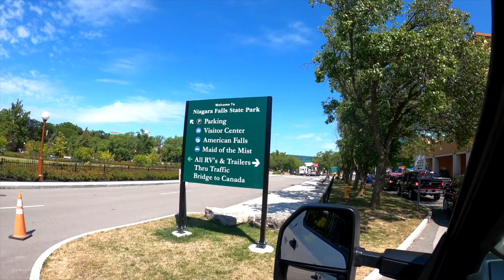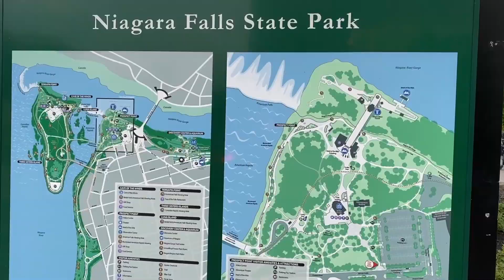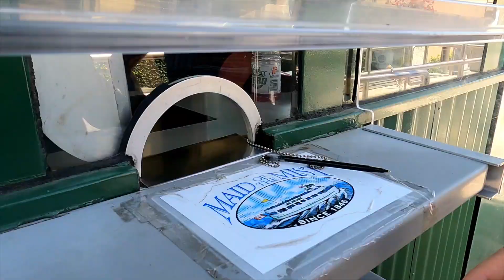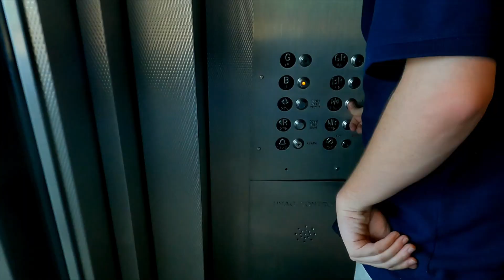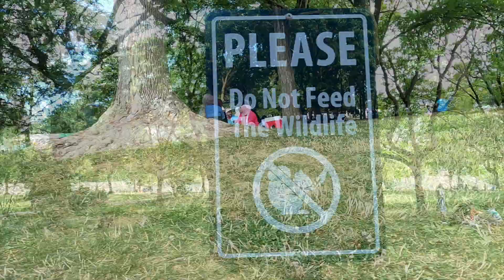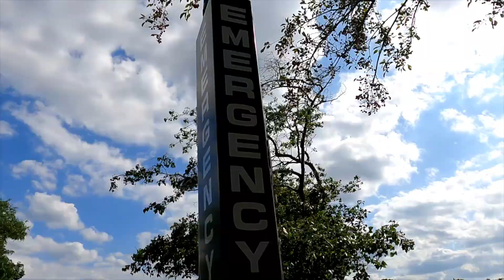Niagara Falls & State Park TIPS | Convenient RV Campground | NEW Electric Boat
Niagara Falls & State Park TIPS | Convenient RV Campground | NEW Electric Boat (EP 148)

ℹ️ About this episode:
This week on LivinRVision, we take you from a very convenient RV campground near Niagara Falls (7.1 miles away) to the Niagara Falls State Park! What a gorgeous place with so much to do! Thinking about going to Niagara Falls? Get ready to take some notes! Enjoy! 🧡😊🤓